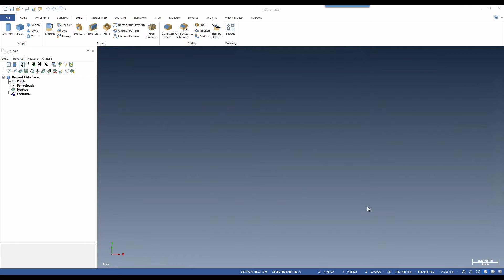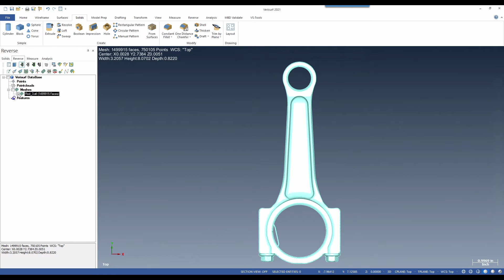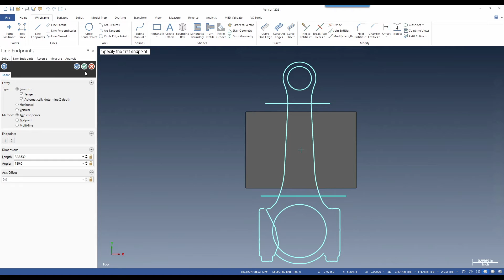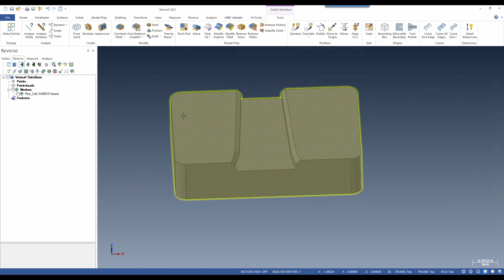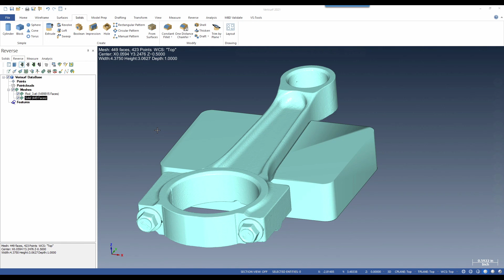Verisurf Feature Demo | CMM Fixture Design For 3D Printing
In this Verisurf Feature Demonstration we will show how fast and easy it is to create a CMM fixture to hold a connecting rod for inspection. The 3D model is saved as STL for 3D Printing also known as Additive Manufacturing. Verisurf is the only CMM Programming software with computer-aided design (CAD), solid modeling, drafting and intelligent GD&T.  CMM Programmers and Quality Engineers can create CMM Programs and Holding Fixtures in one software.

00:14 Introduction
00:24 Import Connecting Rod Data
00:47 Slice Mesh
01:02 Create Splines
01:18 Solid Modeling
01:30 Extrude Block
02:00 Edit Splines
02:30 Solid Extrude Rod
03:00 Edge Fillets
03:25 Edge Chamfer
03:50 Import Connecting Rod
04:14 Fit Check
04:24 Please Like & Subscribe!